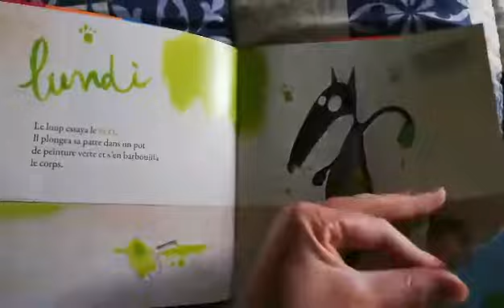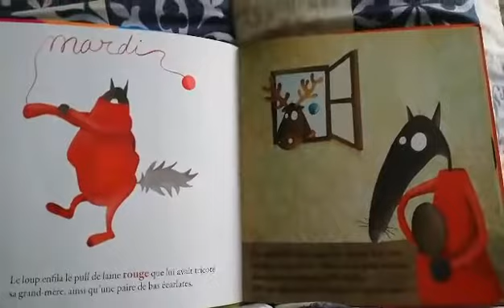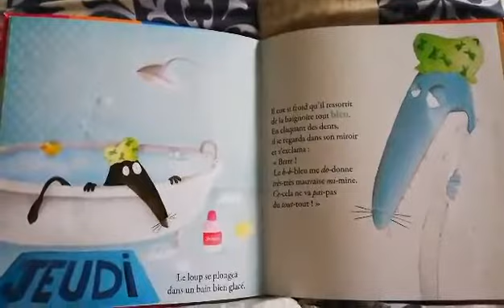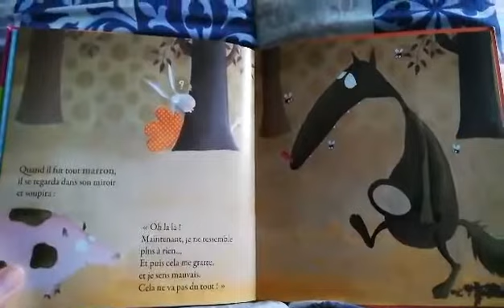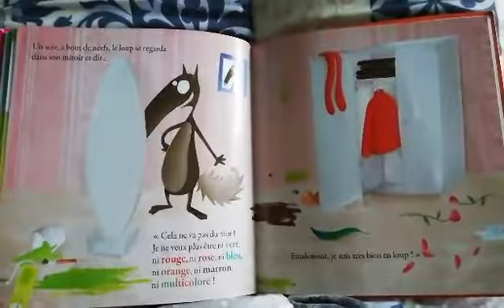Le loup qui voulait changer de couleur de Oriane Lallemand et Eléornore Thuillier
Petite histoire du soir choisie et lue par Flora !